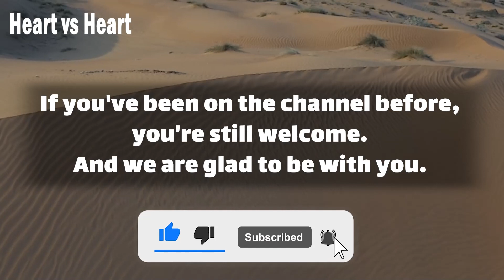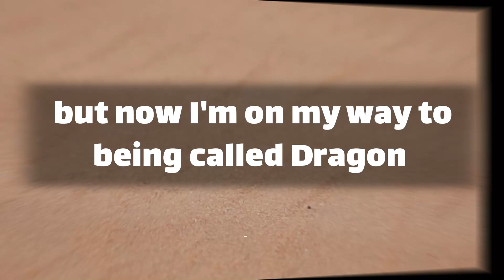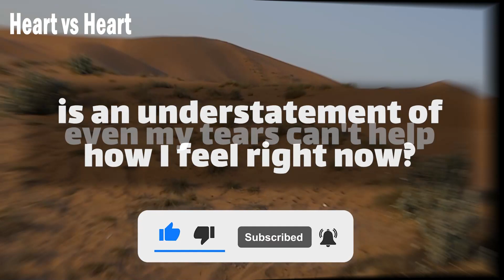😍🌹 dm to df ❗💌 Every one watch you, ⏳ my love is hear 😄💗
Text👇 💞🧡💝
babe
I'm lucky to be your boyfriend
 but I'm unlucky to be so away from you
 I miss you when you're with me
 my life feels like the sight of a clear blue sky
with a vibrant rainbow
 but the moment you're away from me
 my life feels like a walking dead
I miss you
life is a bit weird
 yes, I know at first
I felt like the luckiest man in this world
 when I fell in love with you
 but now I'm on my way to being called Dragon
because we are living so far apart
I miss you
dearie come back soon
 a son without you is as good as a sunrise
 that never happened
I miss you consider… (Continue in video 😍💟)
playlist👇 Message
⚡ TimeStamps Chapters⚡
00:00 LOVE
00:01 beginning of love
00:55 Message
divine masculine  💟
dm df 🤍
dm message to df today 💝
dm tarot 💞